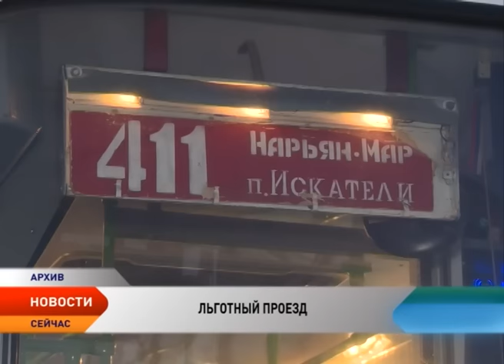С 1 января в НАО меняется система льготного проезда на общественном транспорте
С 1 января 2016 года в Нарьян-Маре меняется система подтверждения права бесплатного проезда на общественном транспорте. Теперь отдельным категориям граждан это право нужно будет подтвердить.

Право на бесплатный проезд на межмуниципальных и внутримуниципальных автобусных маршрутах остается у жителей региона старше 70 лет; инвалидов I, II, III групп; детей-инвалидов в возрасте до 18 лет; детей-сирот и детей, оставшихся без попечения родителей до 18 лет и старше, если они учатся в образовательных организациях на территории НАО.